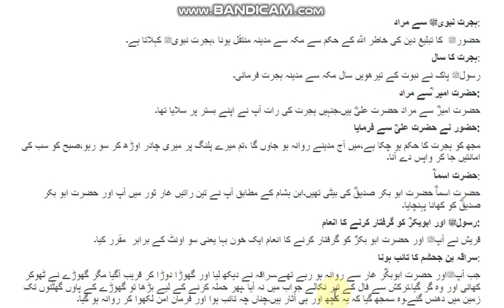Class 9th Urdu HIJRATE NABVI QA